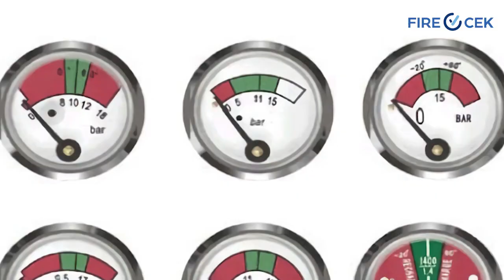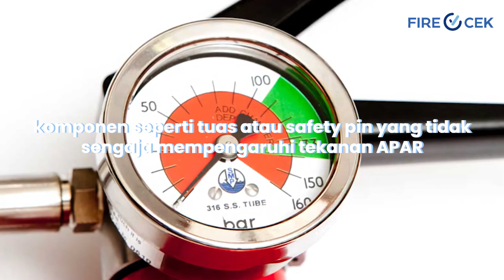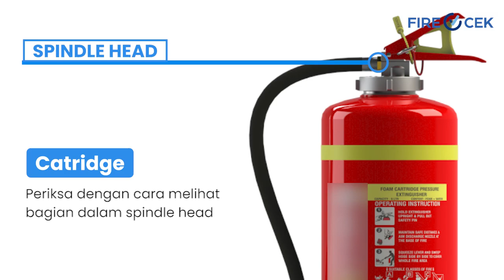PENJELASAN KENAPA TEKANAN APAR LOW PRESSURE, DAN OVER PRESSURE - APAR STORED PRESSURE DAN CATRIDGE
Pada video kali ini kami akan memberikan kenapa tekanan APAR bisa low ressure dan bisa over pressure, dan bukan hanya itu saja kami juga akan meberikan penjelsan kenapa hal tersbut bisa terjadi dan apa penyebabnya